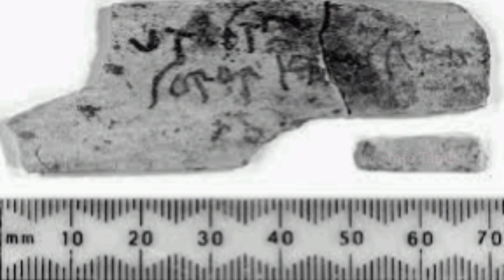Birthday celebrations 🎉🥳 பற்றிய சுவாரஸ்ய தகவல்கள் 🎂info